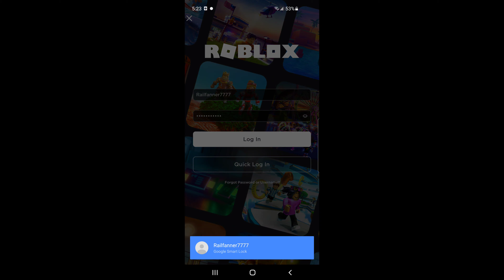Roblox is Down: Roblox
OMG. Roblox has GONE Down!. I REPEAT, Roblox has Gone Down!. So, I can't even Log Onto the Game Anymore!. I will show you Proof that my Laptop also has the Same Issue with Roblox!. Roblox!. Nickelodeon, Roblox SpongeBob and all of its related titles, logos, and characters are trademarks of Viacom International Inc. Created by Railfanner7903, Stephen Hillenburg, and Viacom.